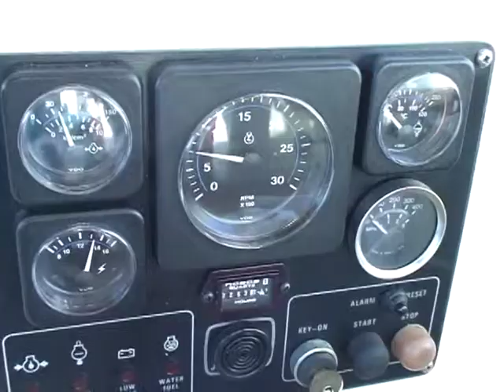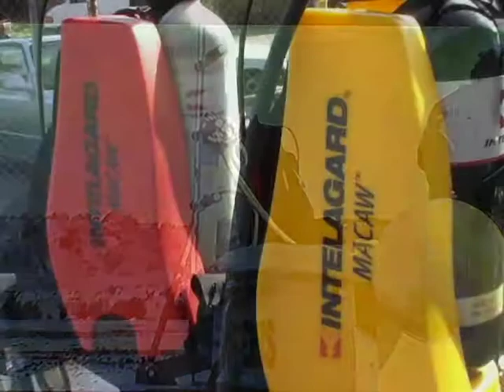Intelagard Macaw back used for a fire on a boat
The Intelagard Macaw Backpack is an invaluable tool for fighting fires on boats before they get out of hand.  Best part, the Macaw can be used for dive suit decontamination too.  Simply fill the tank with EasyDECON to decontaminate gear that has been exposed to contaminated waters.